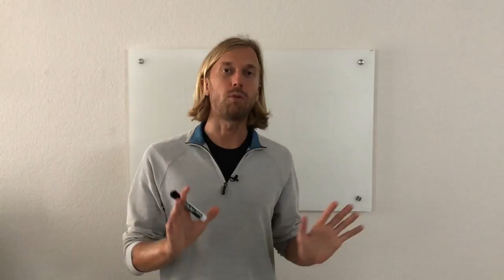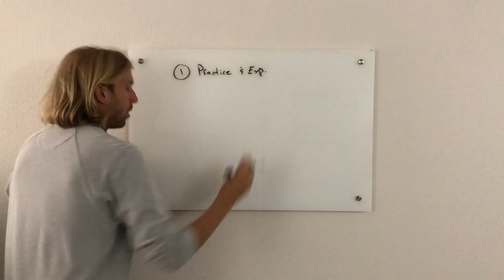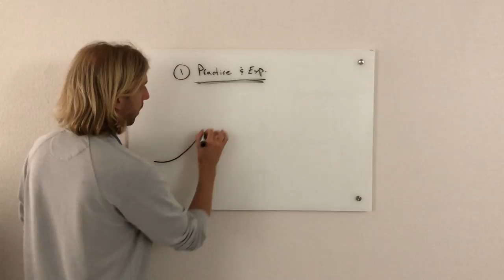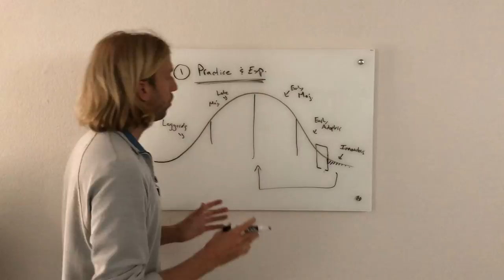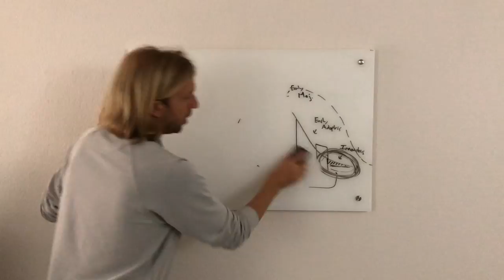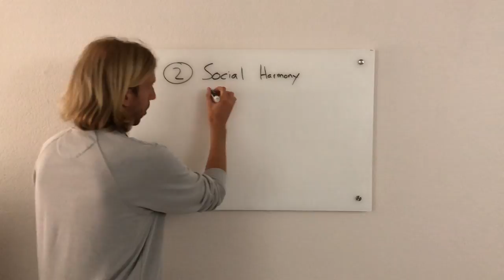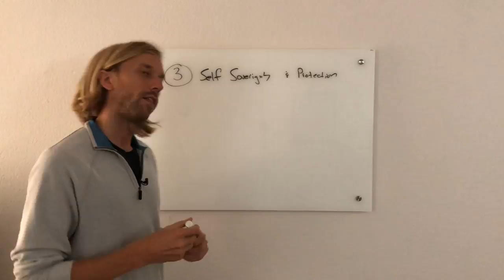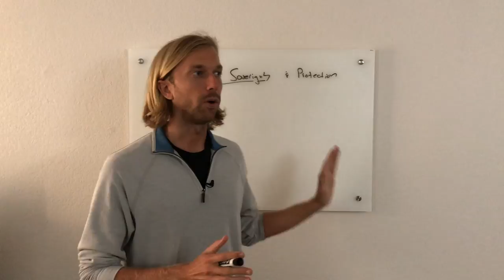Why Privacy Matters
In this video I share my perspective on why I think it is important that, rather than having it be an afterthought, we consider user privacy before we design software.  Especially in this new wave of decentralized applications where it will be more difficult to undo them.

I define privacy as being the ability to control who can observe you, look at information about you, and the communications that you broadcast.

I give three reasons why I think normal law abiding citizens would want this ability:

1. Practice and Experimentation
2. Social Harmony
3. Self Sovereignty & Protection

(And there are many others!)

**This is just my current perspective and I am always willing to change my mind if people can persuade me with a logical argument.**

::Videos I Mention::

0:22 Mark Zuckerburg sweats when asked about privacy

13:56 Think different ad campaign

24:26 Taylor Swift interview about being paranoid of being watched through webcams after writing blog requesting Apple pay Apple Music's artist during free trial.  (Is on Apple Music not YouTube. So I can’t link it... search for ‘Taylor Swift Beats 1 Interview’ with Zane Lowe. Story is at around 6:00 mark)

::Table of Contents::

0:00 Intro on why I and doing this video.

1:11 My definition of privacy

2:31 A problem with many applications is that they are not straightforward... and are in many ways purposely deceptive about why they are gathering your information.

3:33 When building decentralized applications we should really consider the consequences of privacy **before** we build them and release them to the world.  Tesla vs Edison example.

5:00 Why would someone want privacy?  Is it just because they are criminals?

6:14 Practice and Experimentation.  Learning to play guitar example.

7:46 Stand guard at the door of your mind.  Jeff Bezos saying you have to be able to be misunderstood as an entrepreneur.

9:43 What are the mechanics of why innovators are misunderstood??  Because they are doing something new and are a minority relative to the rest of the population.

13:15 We need to protect these innovators during their creative process in order to have a prosperous society.  Otherwise we may have a society that resembles 1984 or Brave New World... where it is difficult to be different... and therefore society becomes stagnant.  Steve Jobs at Apple case study.

15:57 Social Harmony.  Deleting facebook experience.  Merging some things is like putting mentos and coke together.  Story of getting on a bus to a poor neighborhood.

21:23 Self Sovereignty and Protection.  Xmen quote.  If someone had a map of your psychology could you have sovereignty?  2nd amendment metaphor for how why we need a counterbalance to power.

25:00 Summary of why we need to consider this stuff.  In order to have a prosperous society.

::Send Me Some ETH::

If you enjoy this video send me some ether at: 0x336bF25a0aefb766b5791C5b5ebF5b6e7078AE77

I created this address specifically for this video.